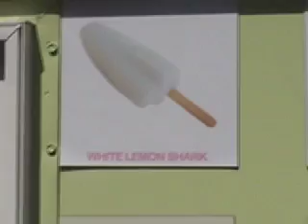Mark The Cobrasnake/Cory Yard Sale w/ special guest Uffie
Yard Sale of the Summer! A lot of fun! Good People. Good times. We're so lucky we've got em! Goood Tiiiimes! Special Guest Uffie!
To see pictures from the sale go to thecobrasnake.com and click ESTATE SALE. :)